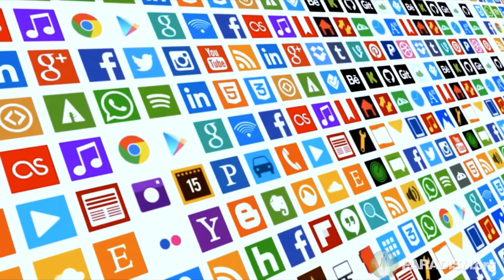COVID-19 and Artificial Intelligence in a Paradism world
The planetary Covid-19 situation would have been managed with a lot more efficiency if by Artificial Intelligence managed by Human beings.

Sylvain Rochon is a long time Raelian and a solution-focused speaker, author, futurist and entrepreneur who specializes in educating people on how to use artificial intelligence to improve our society and economy.  ''Our technologies are exponential and  we have to engage with on a daily basis’’, explains Sylvain.

Get ready to deep-dive in a ‘’political system’’ based on  technologies: artificial intelligence (AI), nanotechnology, 3D printing, gene editing, distributed ledgers, automation, a world with work and money.  This paradisiac system is called: PARADISM.